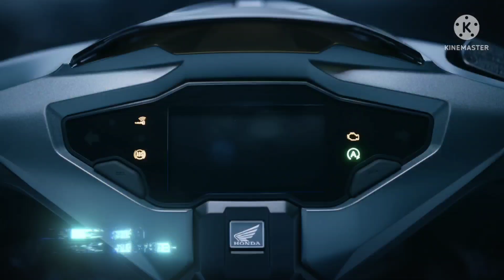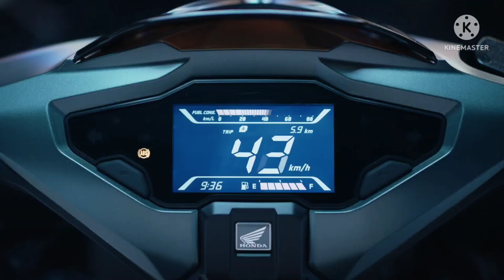Báo giá xe máy Honda cuối tháng 5/2022. Giá xe máy cuối tháng 5/2022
Mình chia sẻ giá bán ở thời điểm hiện tại ở địa phương của mình , có thể thời điểm sau nay hoặc ở chỗ các bạn sẽ có chênh lệch ít nhiều và mình cũng chỉ là người làm thuê vì vậy mà giá bán mình không có quền can thiệp. Mong các bạn hiểu và thông cảm cho mình. Ae có thông tin gì thêm nhớ chia sẻ ở phần bình luận cho mọi người cũng biết nhé!